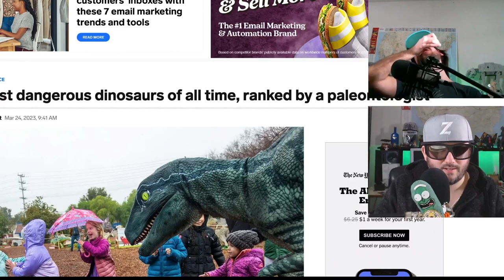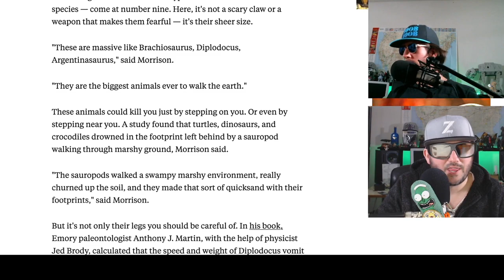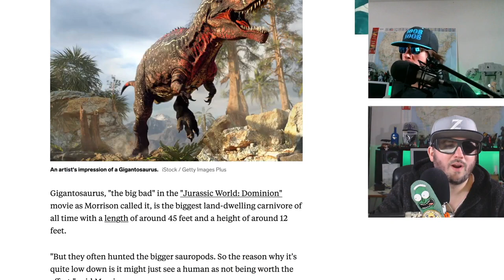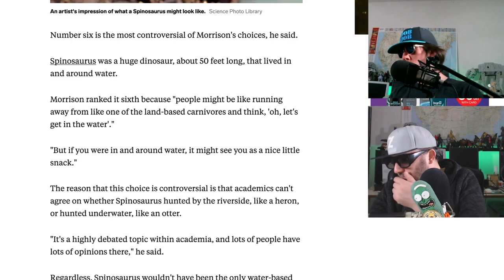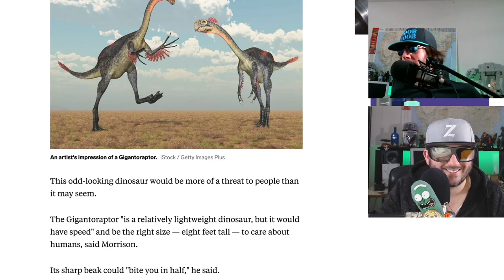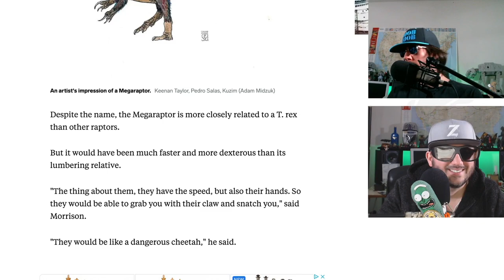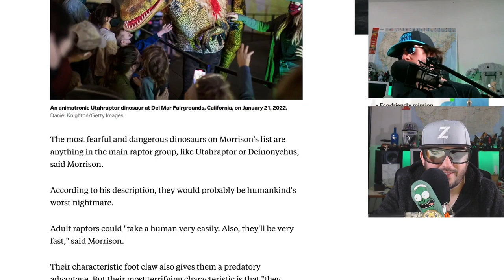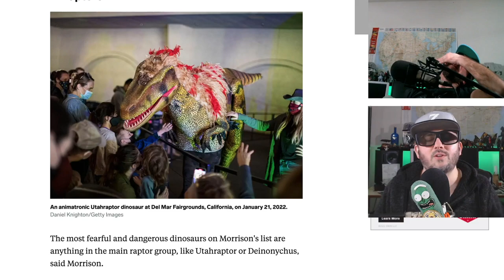12 Most Dangerous Dinosaurs vs Man!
Noob Noob heard about these dinosaurs and decided how could he take them on?  Man vs Beast, man vs dino, how can he win?